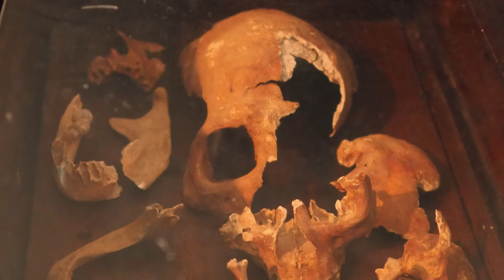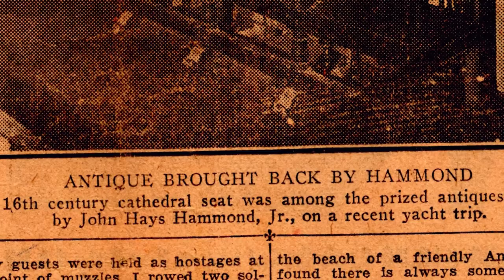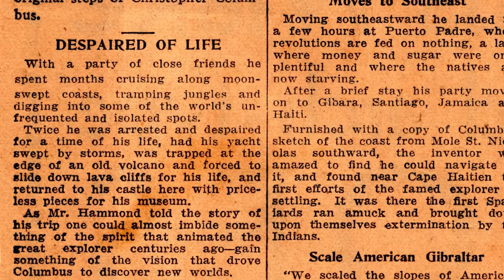The Hammond Weekly - Manuscript Chest and Human Skull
In this week's episode of The Hammond Weekly, we explore the most unexpected item in Hammond's collection and where it was stored during Hammond's lifetime.